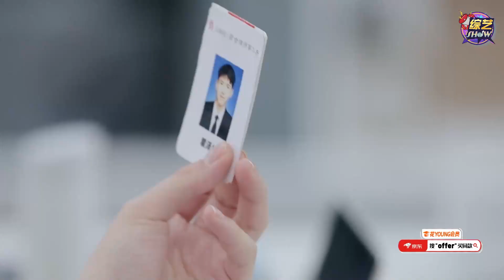《💰令人心动的offer S2》李晋晔 × 朱一暄“你别哭了”，丁辉走后第一天，朱一暄还是哭不停！